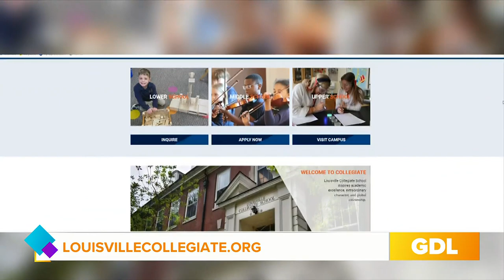GDL: Louisville Collegiate School Robotics Team Competes in International Competition